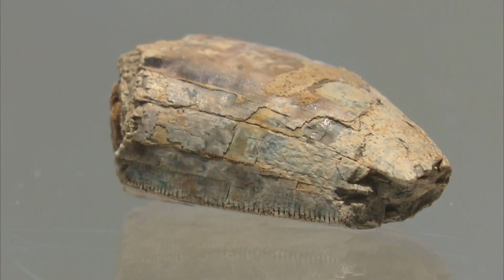Colorado Student Discovers Historic Tyrannosaurus Rex Tooth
Eighth grader Jonathan Charpentier is the newest dinosaur discoverer for the Denver Museum of Nature and Science.